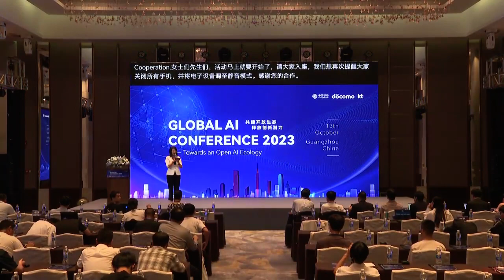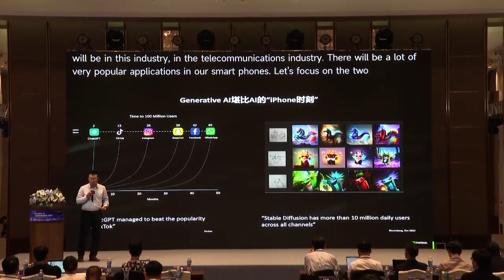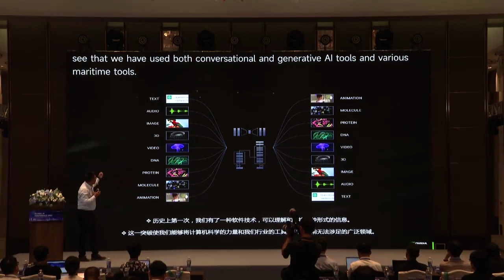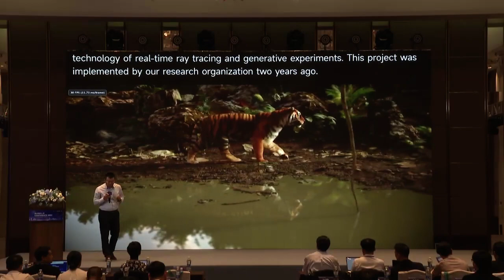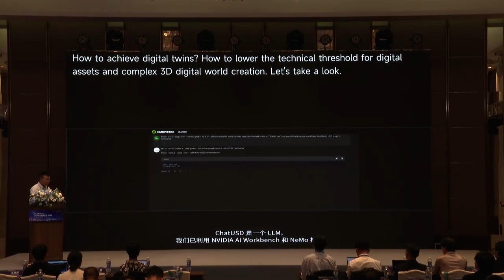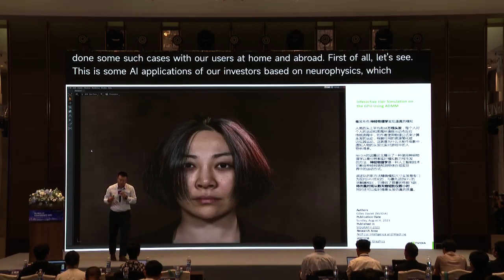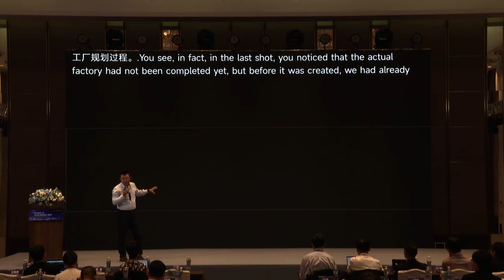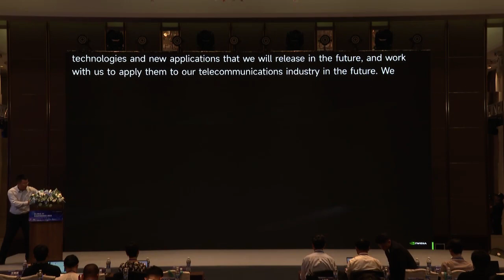10. Generative AI AI'iPhone_NVIDIA_Mr.Zeno HE